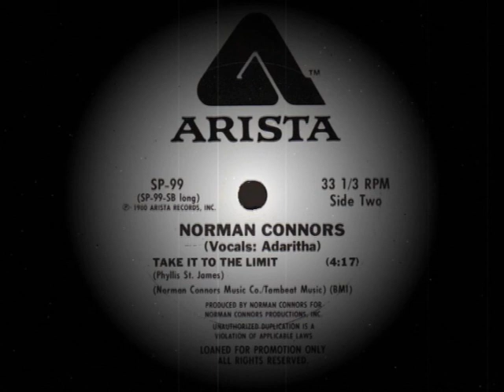Norman Connors - Take It To The Limit (Long Version)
Norman Connors ‎-- Take It To The Limit
Vinyl - 12" - Side B Long Version
1980

Disco